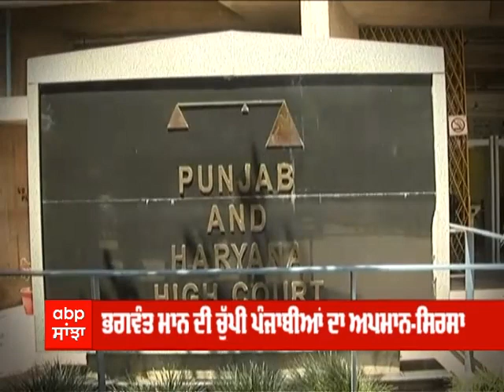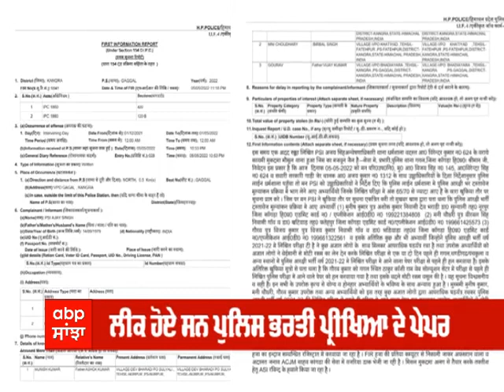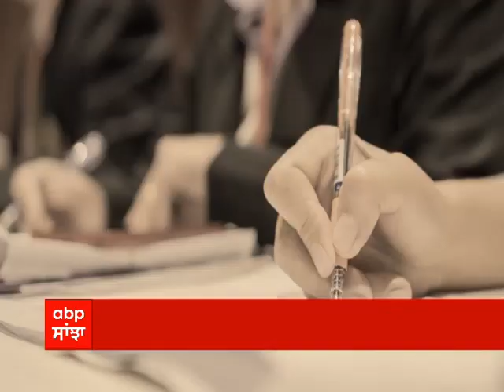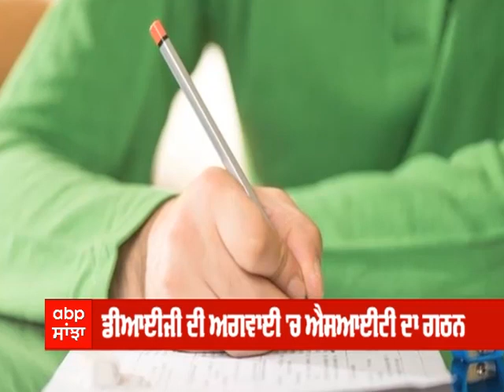Punjab Mail | Bagga ਦੀ ਗ੍ਰਿਫ਼ਤਾਰੀ 'ਤੇ ਛਿੜੀ ਮਹਾਂਭਾਰਤ | Tajinderpal Bagga Arrest